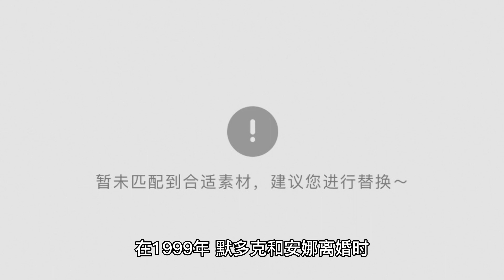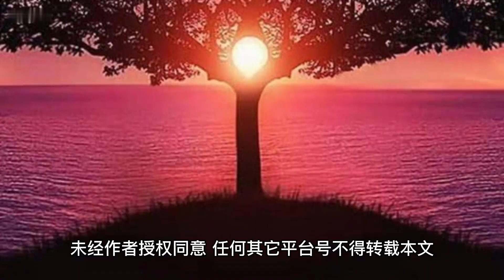92岁默多克与66岁模特订婚不到一个月就分手，背后原因有2种说法